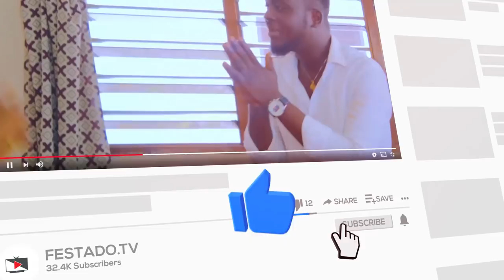FESTADO.TV EWE MOVIE FILM | FOUSSENI MENT TROP SEL DANS LA NOURRITURE POUR PUNIR SA FAMILLE | Wicked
Every day one new video | Chaque jour une nouvelle video

Regardez cette belle mise en scène dans le quartier *YOKOE* un des quartiers populaires de Lomé, ensuite commentez et partagez  dans vos groupes afin de *soutenir de votre part la promotion de nos cultures*, de nos valeurs et notre langue.